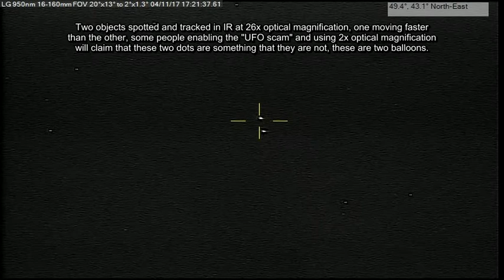Visual References: Balloons 04/11/17 5:03pm EST.